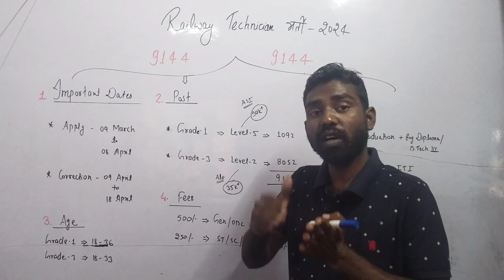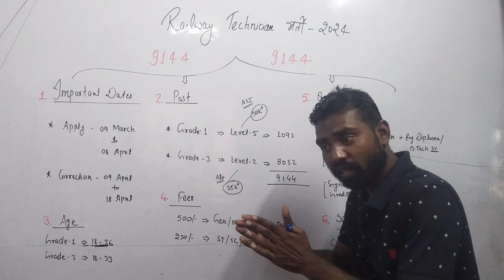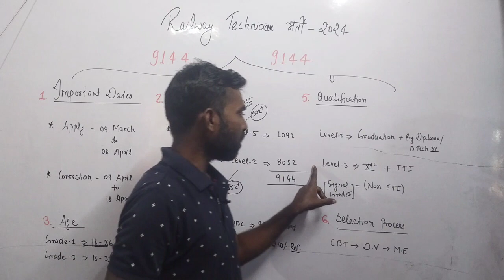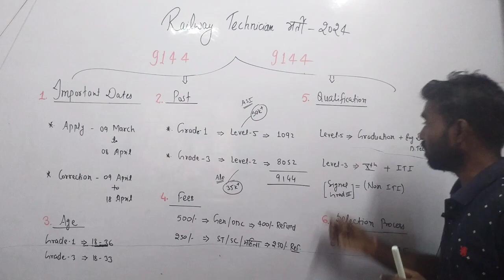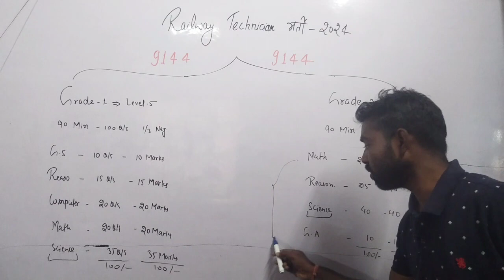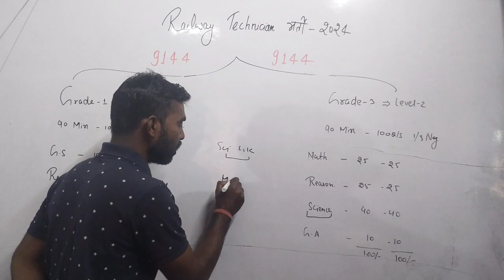🚂RAILWAY TECHNICIAN भर्ती 2024 ।। Notification out ।। Vacancies 9144 ITI & Non ITI पूरी जानकारी